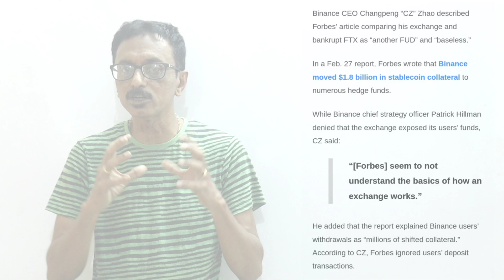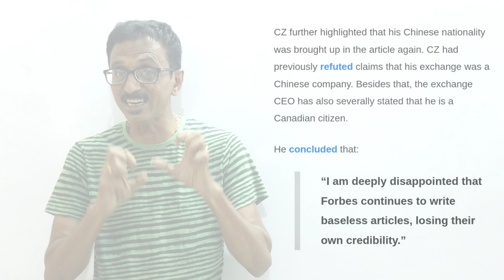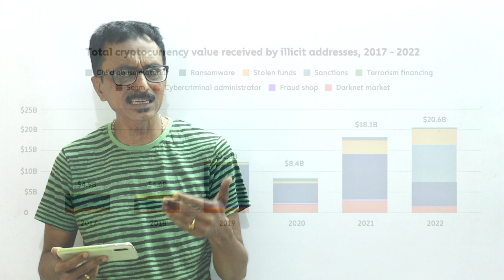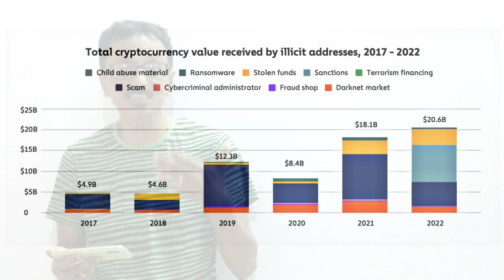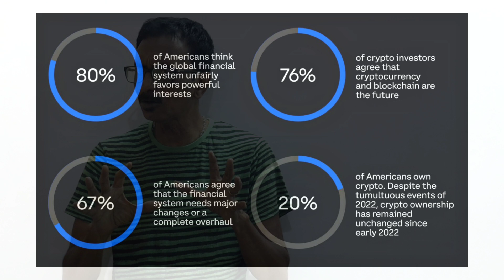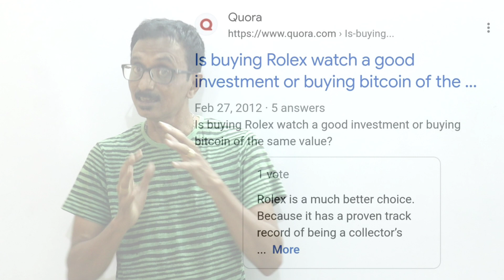Forbes accuses binance | BUSD suspended in coinbase | News about MANA polygon ETH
Forbes magazine accusses binance | Binance founder CZ reply to forbes magazine | ETH shangai upgrade | mana to launch fashion week in luxury district | Japan metaverse economic zone | polygon partnerships with ripio | matic partnership with Lotte South Korean company | Chain analysis of illegal transaction in crypto | coinbase suspend busd transaction | coinbase survey about crypto future

Join our Official Twitter handle to know the latest crypto news

daily crypto news in tamil | crypto news in tamil | Important crypto related news in tamil | Crypto education in tamil | crypto pugal channel | breaking news in crypto space